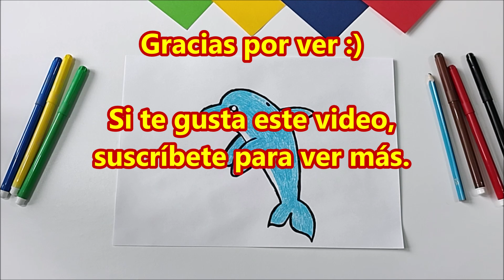Cómo dibujar un delfín, dibujo fácil